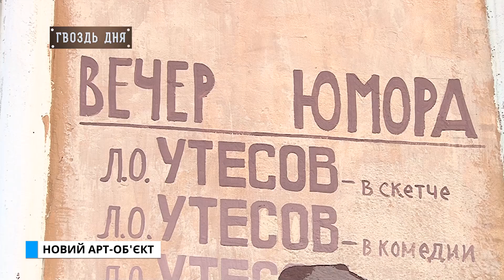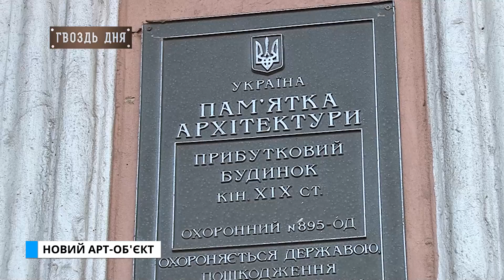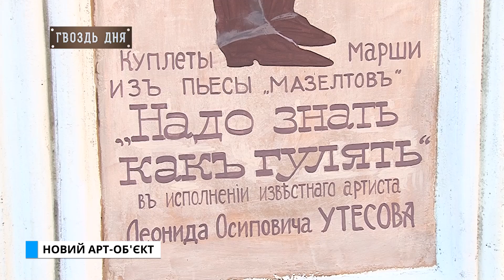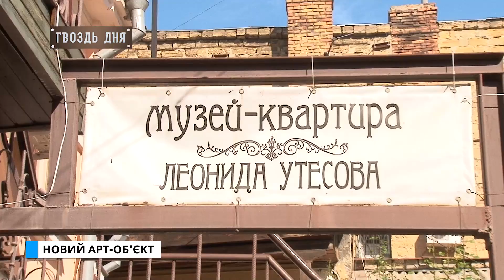Гвоздь дня. Новий арт-об'єкт.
Не проходьте повз таку красу! На вулиці  Успенській  на місці, де раніше був кінотеатр, з’явився новий ар т-об’єкт, присвячений Леоніду Утьосову.  Легендарний одесит мешкав по сусідству і часто-густо заходив до ілюзіону аби заспівати свої пісні перед сеансами. Історія цього знакового місця та процес створення муралу – у сюжеті.